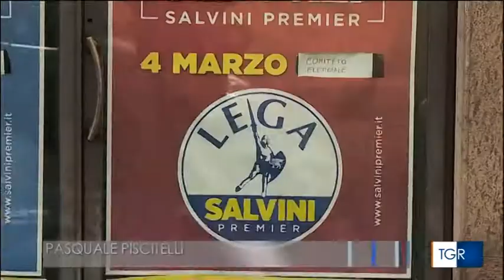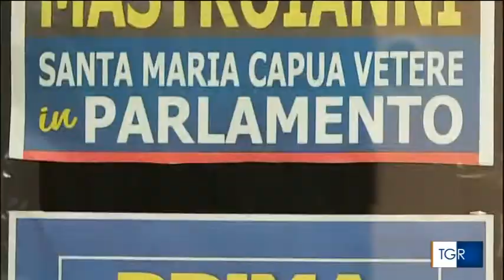dopo-elezioni - La Lega di Salvini ha messo radici in Campania - TGR Campania 7-3-2018